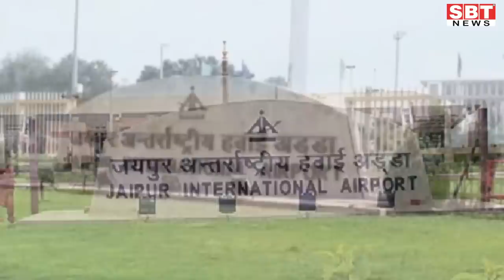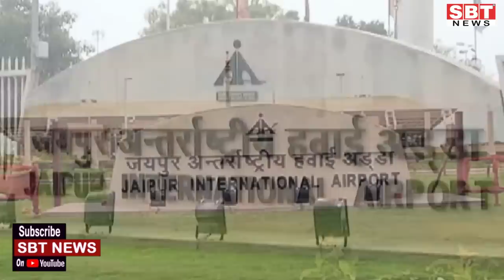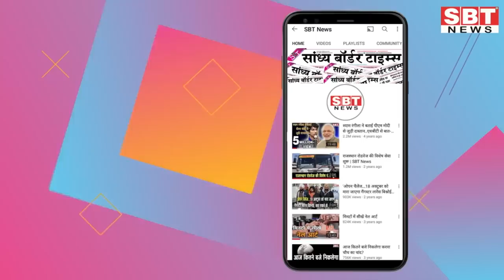24 दिसम्बर : राजस्थान शाम 7.15 बजे की 15 बड़ी खबरें | SBT News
24 दिसम्बर : राजस्थान शाम 7.15 बजे की 15 बड़ी खबरें